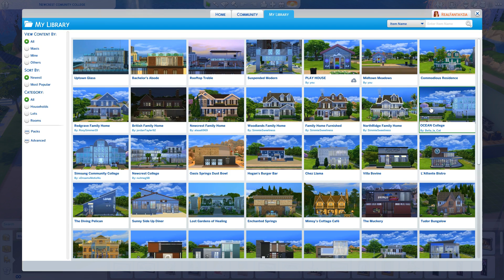COLLEGE LIFE📚 | THE SIMS 4 | Part 3 - First Day Of College!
**OPEN ME**
The girls have their first day of college today!

THEME SONG : Perfect - Mondays

♡SOCIAL MEDIA♡